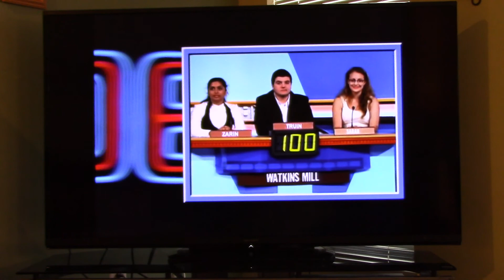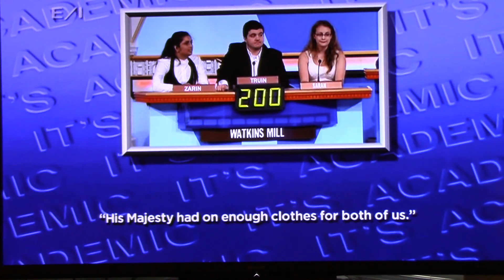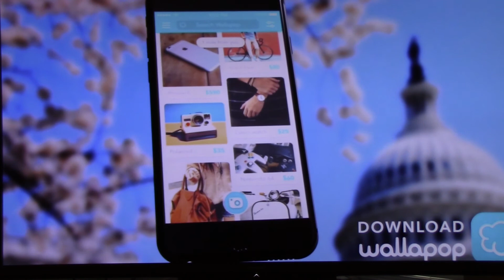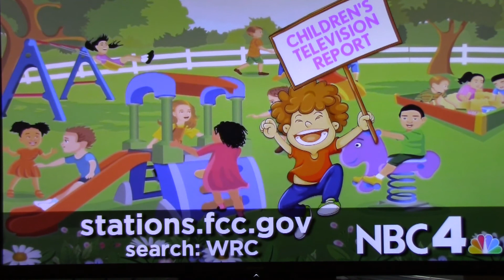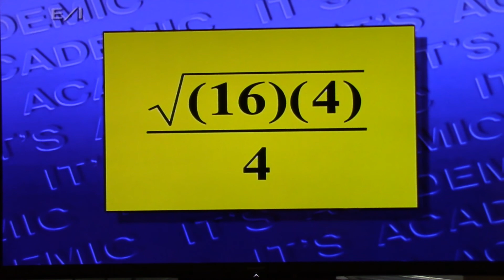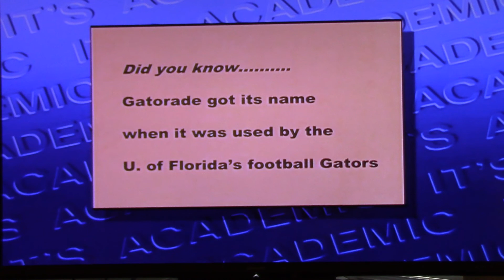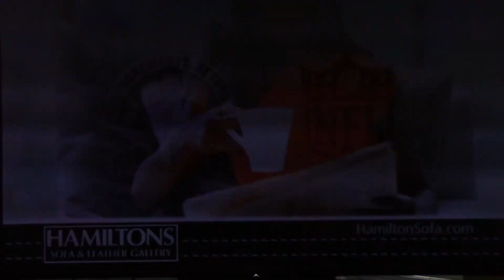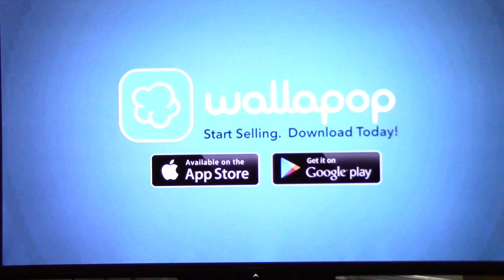It's Academic 10 3 15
Stone Bridge High School takes on Georgetown Day and Watkins Mill in the first episode of the 55th Season of It's Academic.   Great showing by the SBHS team:  Tyler Curran, Sam Ting, and David King.  Great showing also by the SBHS Pep Band - thanks for supporting the team!